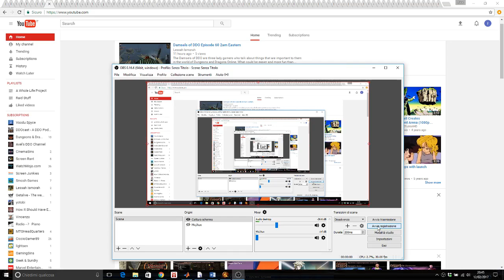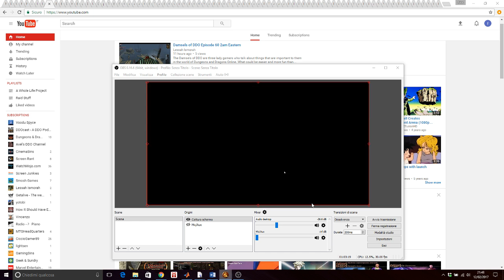[DDO] A Whole Life Project - LOST EPISODES 1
While the project basically went down with reaper (needing group i couldnt do quests organically), I still have quite few videos of a lot of quests. I though I put them public, with no editing at all. I dont know what will come in these video, but still hope can be enjoyed.